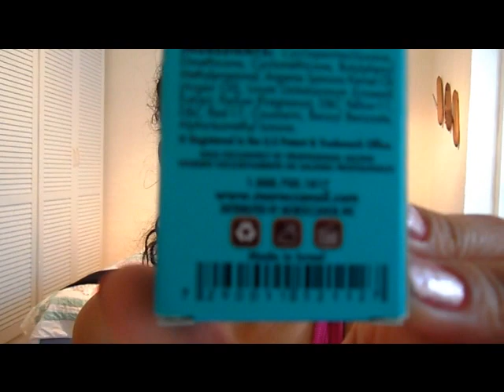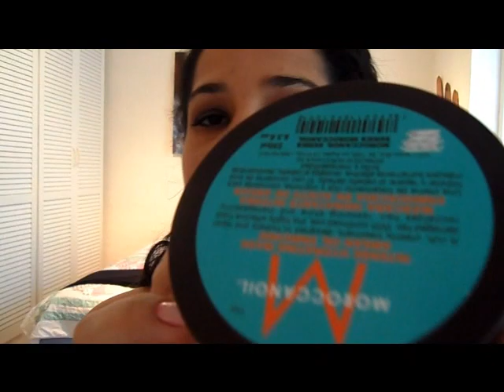Resenha Moroccanoil + Mascara tampa marrom